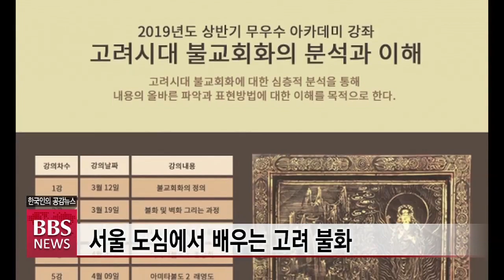[BBS뉴스] 서울 도심에서 배우는 고려 불화